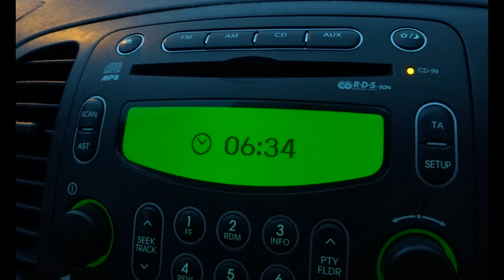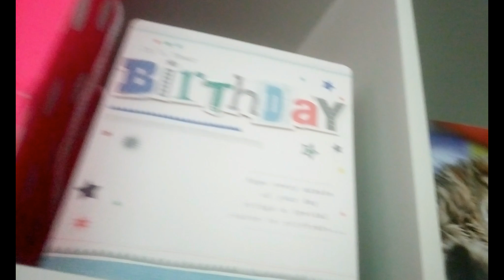April Moments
just what i got up to last month, hope it's okay